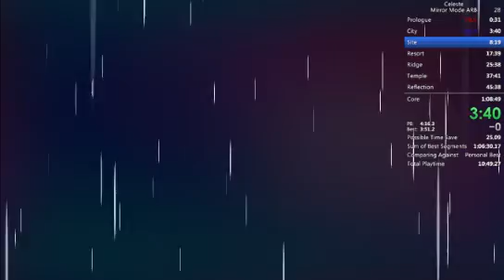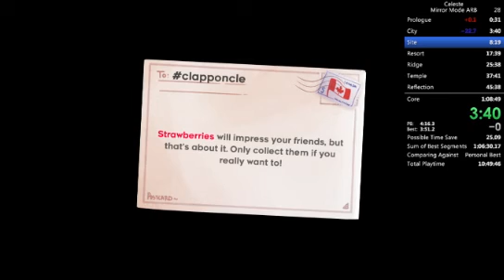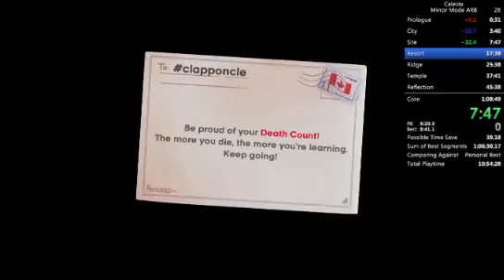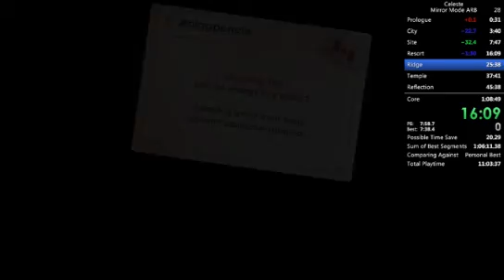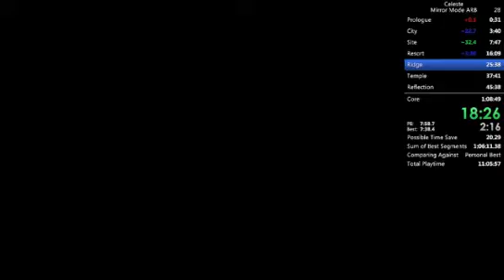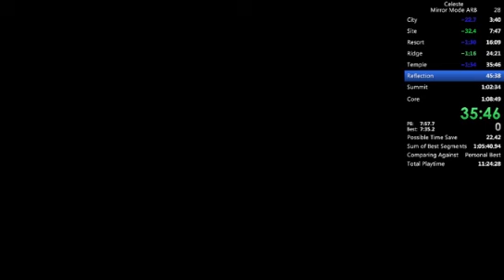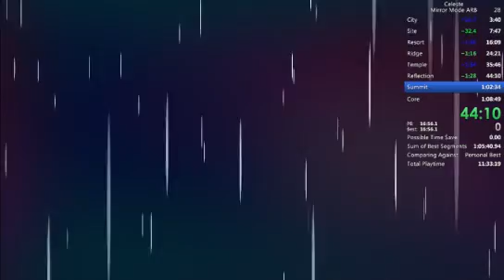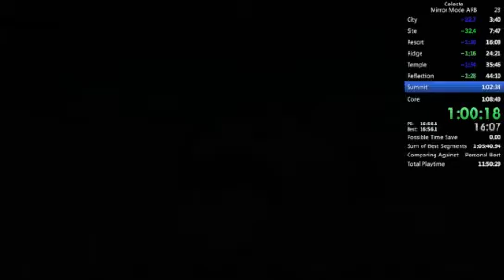[WR 4/30/2021] Celeste Mirror Mode All Red Berries in 1:05:49.491